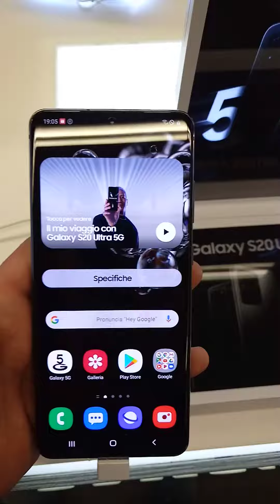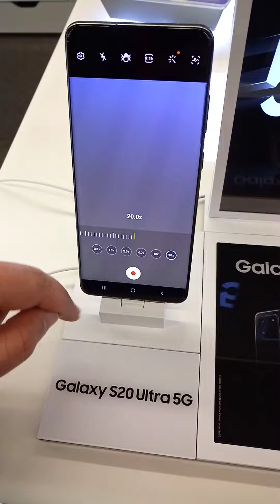Samsung Galaxy S20 Ultra 5G